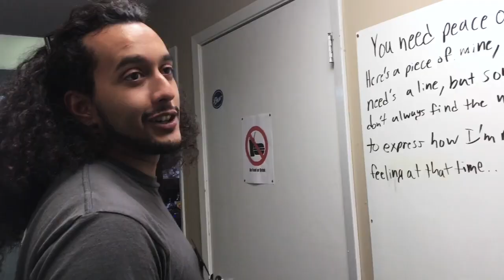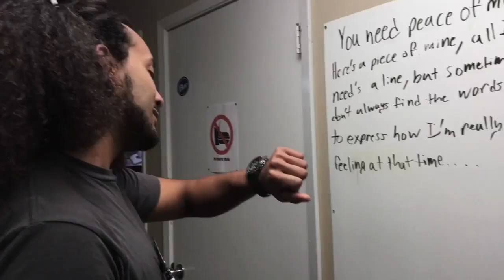Clutch After Dark | Vlog #1 (From The Vault)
Vlog #1 from my time managing a hip hop recording studio in 2017.